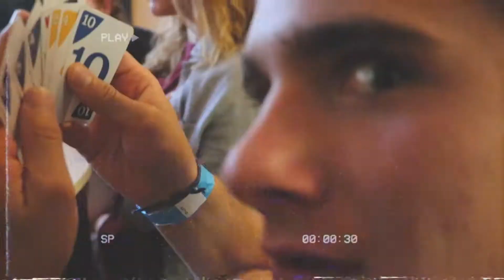FRIENDSHIP X BIG BEAR. CA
Man, the most important thing I have learned my first semester of college is that to make friends and keep those friends forever. Because friends will be with you wherever you go!

I just want to thank my friends for making this possible :) STAY SAVAGE

Used Canon 80D with 18-135mm for the shot
Used Premiere Pro CC for edit

TM